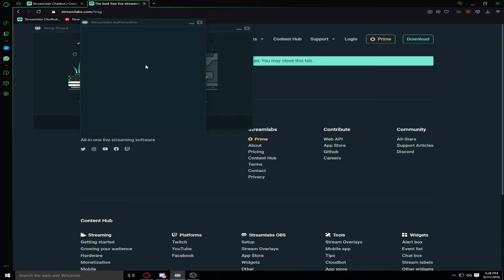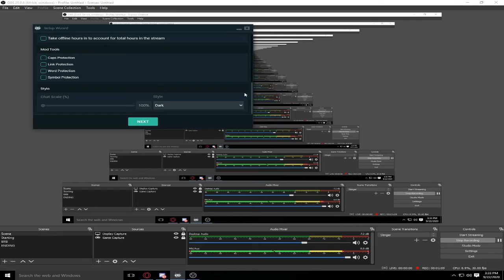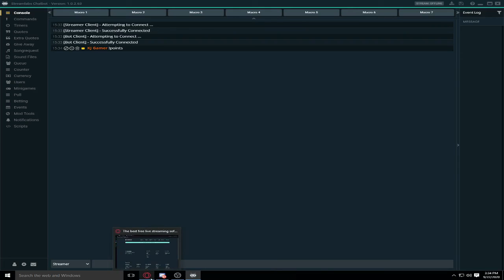streamlabs chatbot setup for youtube/twitch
RAM           6GB